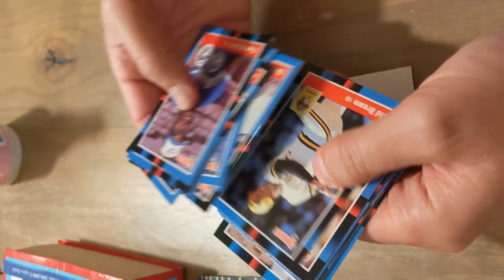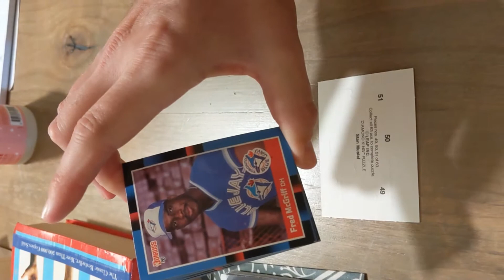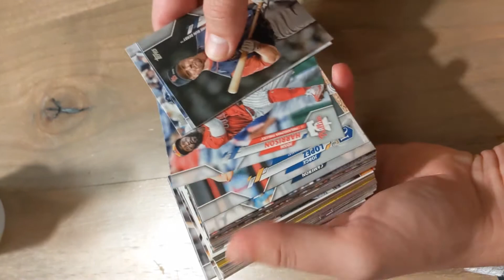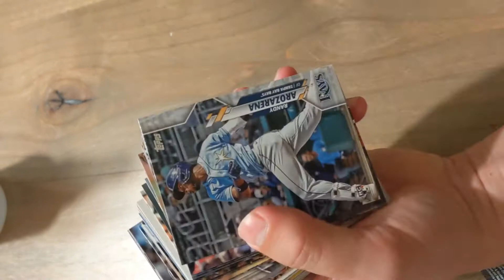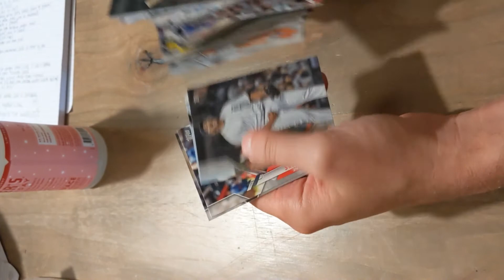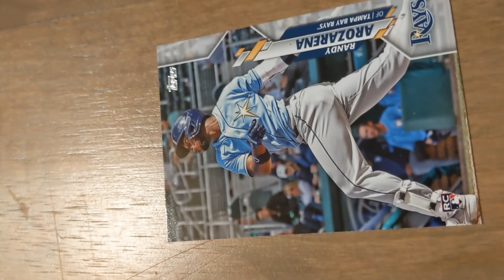Birthday Break for Brother, Prank 1988 Donruss Wax Pack then Walgreens 2020 Topps Update Yellow !!!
Ran into a few 2020 Topps Update Walgreens Hanger boxes so decided to give one to my brother for his recent birthday.  Also had a 1988 donruss wax pack sitting on my desk for more than a year from a fairfield repackage.

Searching for the Arozarena yellow:

Walgreens Hanger Box starts at about 1:52